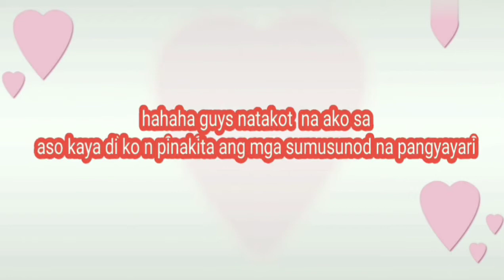GALA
Tara na guyss sumama!
sorry Kung natagaln sa pagupload .pero thank u SA 1k SUBSCRIBer yey🤗
crdts for intro: kathleen Gutierrez